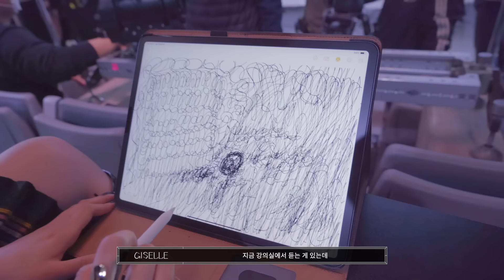aespa 에스파 'ep.1 Black Mamba' - SM Culture Universe Behind The Scenes